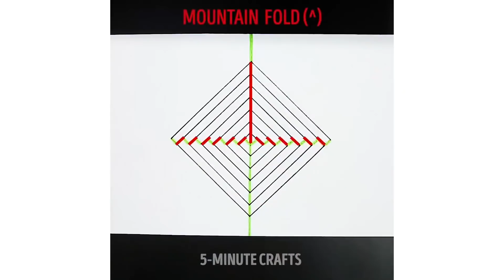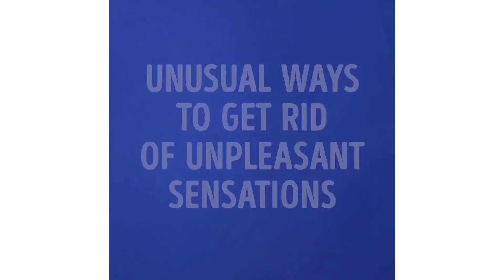35 DIYs SATISFATÓRIOS E MACETES QUE VOCÊ PRECISA TENTAR AGORA MESMO